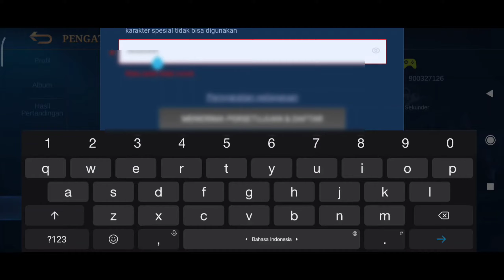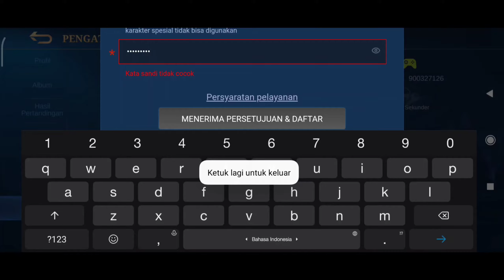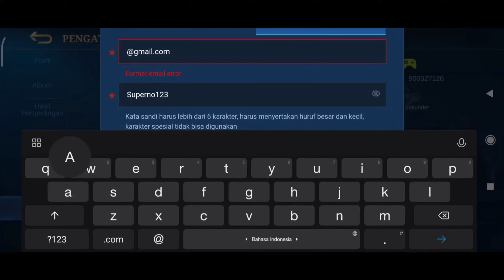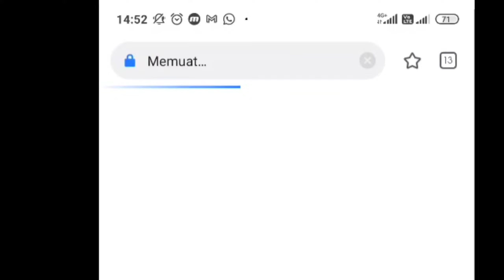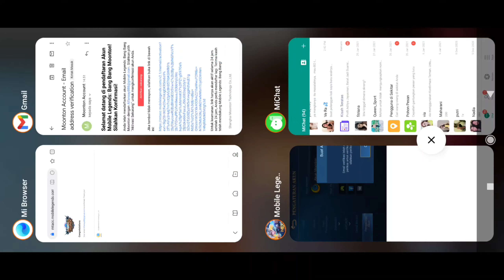CARA MENGAITKAN AKUN MOONTON PART 4 ||MOBILE LEGEND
Semoga bermanfaat 🙏…

isi dalam video ini cara mengaitkan akun moonton part 4 .ini adalah video terahir ya jadi sudah bener" clear tentang mengaitkan akun moonton oke.

.  jika ada kekurangan mohon di maklumi saran dan kritik pedas kalian adalah motivasi kami untuk terus semangat membuat konten yang lebih baik…. terima kasih…

Yang mau mabar bisa add ya..
Kita seru"an bareng…
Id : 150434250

👉Instagram two brother gaming ➡️➡️➡️

Top up diamond murah legal dan proses 1-5 menit cek instagram kami .
Cara order : inbox/dm me ig nanti kita balas
Owner kita sendiri
lebih bijaklah dalam berkata hargailah konten kreator

IG : TWO BROTHER GAMING.